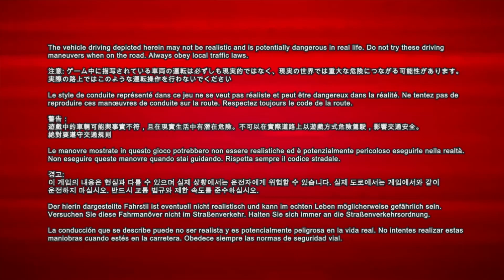Project Gotham Racing 3 - Intro